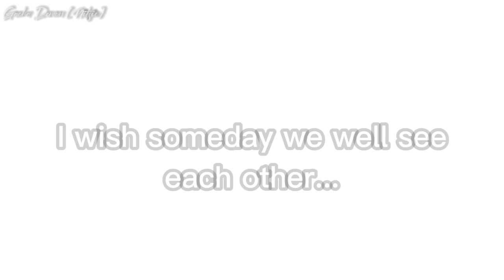👑The Lost Princess💦||gacha life||GLMM||Original Concept?||💫•Bad Grammar•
Yaaayy😍I finally finish this video its took so much time to make it TvT💦💞-I never thought this video is 19 minutes and 35 seconds🤔I love this video soo much❤But my favorite part is the ending:)👑-And the title of this video is inspired by @Clydark_OwO of the 💫The lost queen💔And I hope you all enjoyed this video i have a motivation and make this video I'm really proud of myself UvU(And sorry for not posting💦)I only change the queen into princess of the title)Sorry for my very bad grammar I'm just started

Apps I used:
Capcut
IbisPaint X
Gacha life
(I don't use my "Kinemaster" anymore💫)

Screenshot:1,919-(•~•)👑

*So there was a deleted scene about how Akari knows that Elisa was a princess. And Elisa faked her hair color. It was white right? And the reality of her hair is black with light blue.